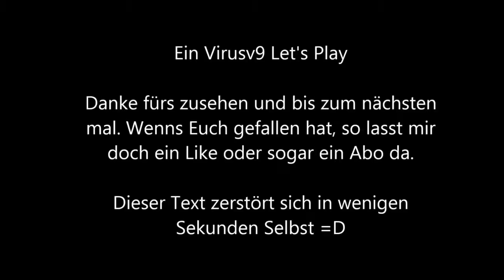► Minecraft World #136 ★ Wiggles Grossprojekt nimmt Gestalt an ★ Let's Play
Ich freue mich auch für jedes Abo =)

Du bist Nitrado Kunde und möchtest unseren Server unterstützen? Dann kannst gernen einen Betrag an die Kosten Spenden

►Minecraft World:

Willkommen bei Minecraft World. Ich möchte mit euch zusammen bauen.
Im Zentrum wird ein Schloss stehen, dass ich gerade anfange zu bauen. Unterhalb des Berges wird das erste Dorf stehen, dass im Mittelalterlichem Stil gehalten werden soll.

City Server entsteht demnächst.

Verfolgt das ganze auch auf den Kanälen der anderen Spieler:

Heutige Mitspieler:
Keiner

Wir Wünschen allen Gute Unterhaltung

Folgendes Texture Pack verwende ich:
Flows HD 1.7 Texture Pack